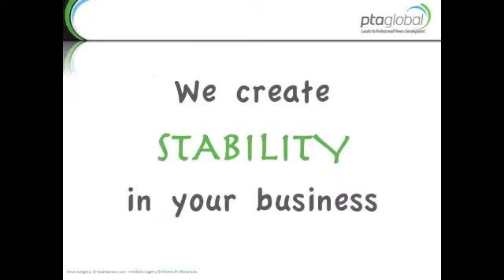PTA Global: Looking for Stability in Your Fitness Business?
This is the foundation that PTA Global was built on. Our Systems, Sciences & Tools™ were designed to provide the industry, clubs, and Fitness Professionals the ability to meet and overcome the challenges they face on a daily basis. Get more stability in your business and operational practices today. Get PTA Global now.

Personal Training Global (PTA Global) is the Leader in Professional Fitness Development. We provide real-world solutions for real-world challenges.